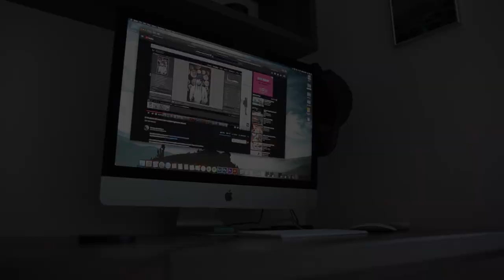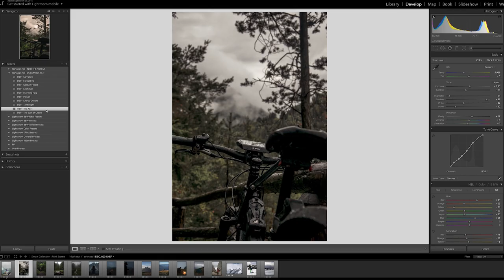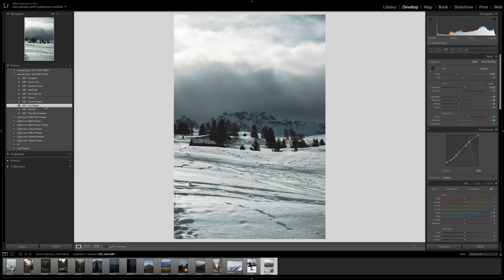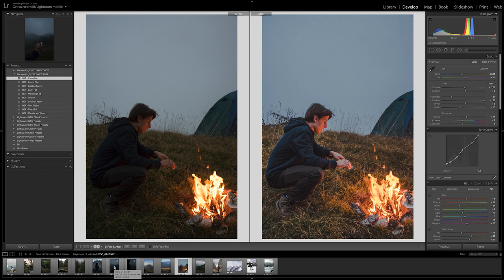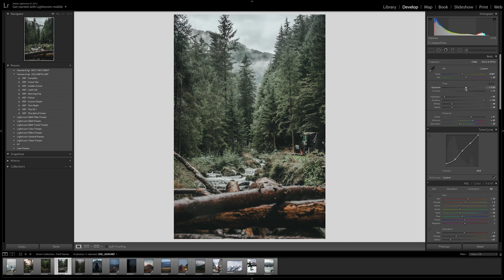How I edit my PHOTOS in ADOBE LIGHTROOM + Dolomites Presets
My LR Presets are Live!!
The Dolomites Presets that I have been working on for a long time is now available in my Website. I hope you will like the Presets, if you have any further questions about the presets let me know. If you decide to get the Presets, THANK YOU, I appreciate it a lot. In This video I show you  how I EDIT MY PHOTS IN ADOBE LIGHTROOM, I hope you get something out of it.

GEAR USED ▼
Sony a6500 Camera
Sigma 18-35 Art (Insane !!)
Best Action Cam Ever (DJI)
Sony Kit Lens (CHEAP)
DJI Mavic Air Drone
Rode VM (GREAT FOR VLOGS)
Manfrotto Mini Tripod
Hiking Camera Backpack
Vintage Camera Backpack
Super Wide Fisheye Lens
Handle for Skate Videos
Big Camera Tripod

SKATE GEAR ▼
Mini Logo Deck
Mini Logo Trucks
Mini Logo Wheels
Favorite Pants (Dickies)

YOU WANT TO SEND SOMETHING:
➤  CAD STUDIO GmbH
      Italy, Bolzano
      Vittorio Veneto Str. 69
      39042 Brixen